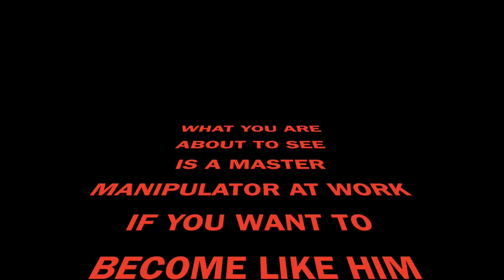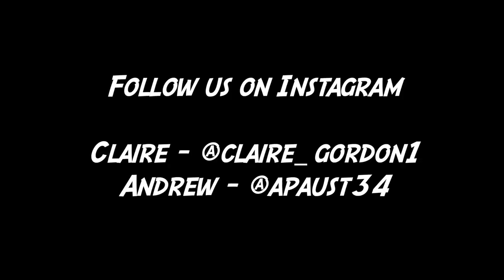Are You Smarter Than A 5th Grader!? IMPOSSIBLE CHALLENGE